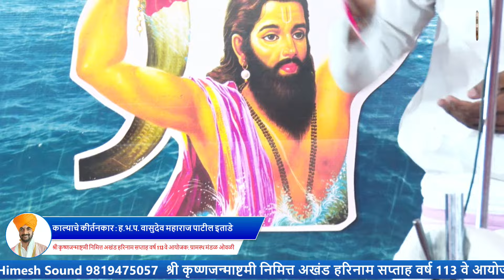कीर्तनकार : ह.भ.प. वासुदेव महाराज पाटील इताडे